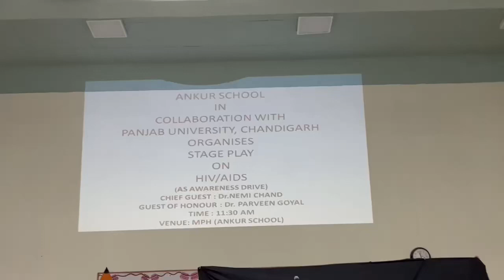"Noori" ( A story of the dark society) intro | Play